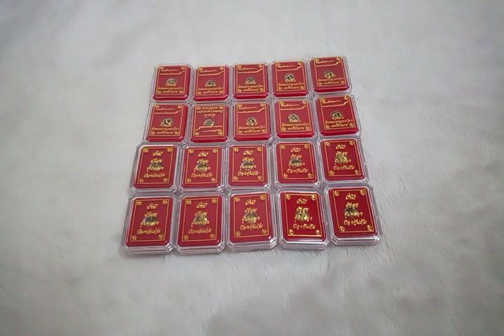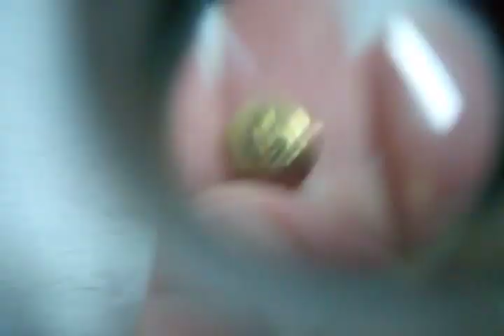หัวนโม วัดพระมหาธาตุวรมหาวิหาร นครศรีธรรมราช XหมดXค่ะ